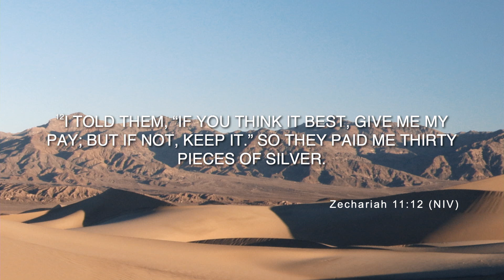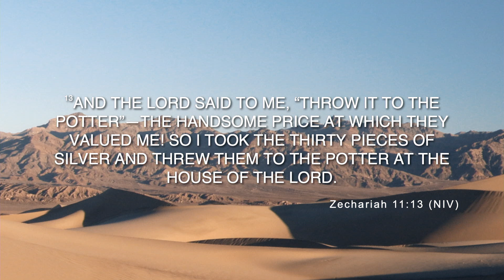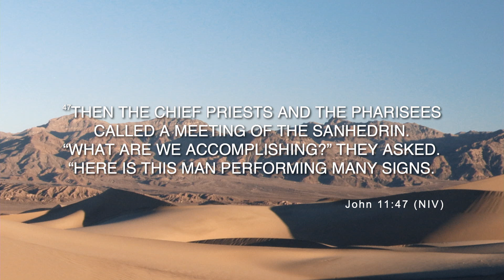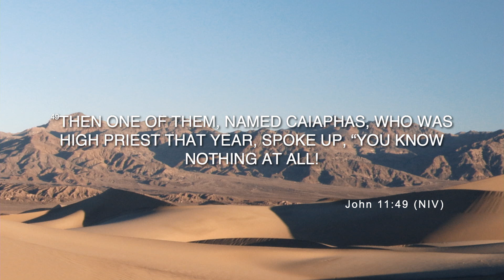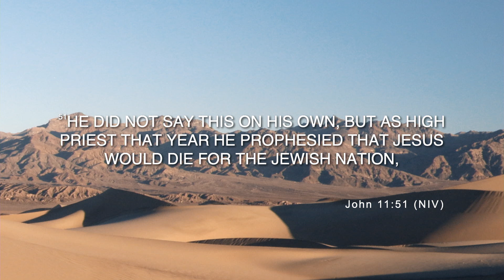March 28, 2021 - Jesus Foretold - Aleksandr Shevchenko